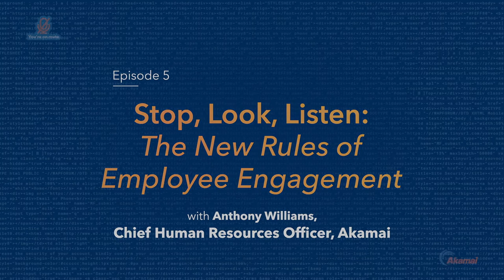What is Akamai's Future of Work Program?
At Akamai, we believe that the future is flexible and our Future of Work program aims to reflect this.